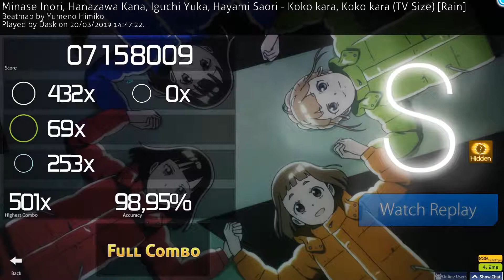osu!ctb Koko kara, Koko kara (TV Size) - Minase Inori, Hanazawa Kana, Iguchi Yuka, Hayami Saori HDFC